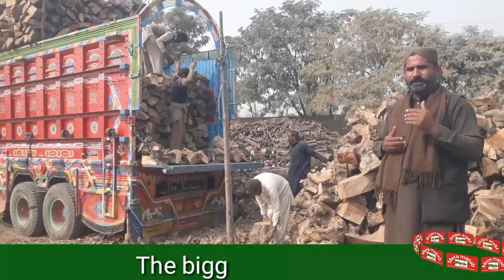بلکل خشک تندور گٹکا جلانے میں نہائیت آسانی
مزید معلومات کے لئیے واٹس ایپ